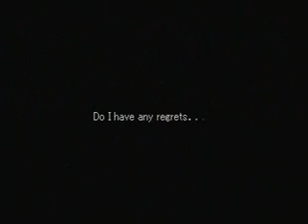Let's Play Valkyrie Profile ヴァルキリープロファイル COMPLETE (HARD MODE) - Part 6